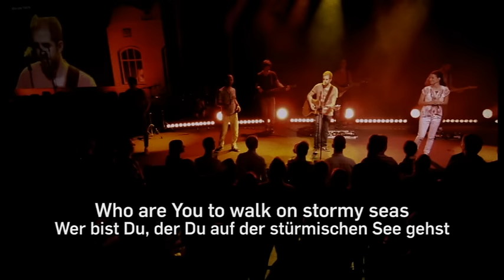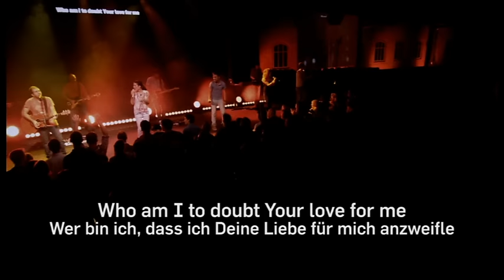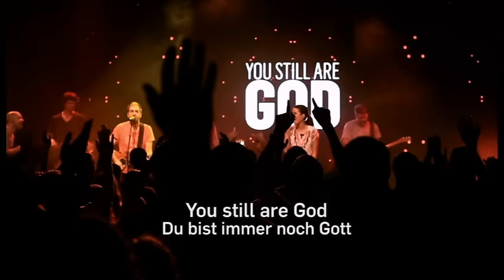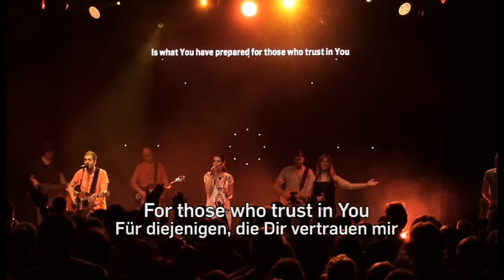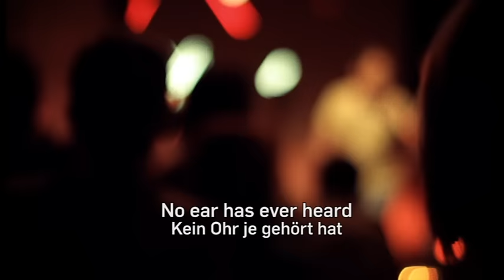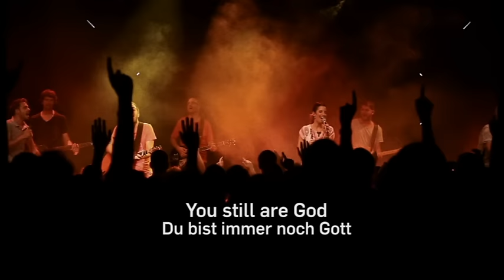Who Are You (with subtitles) - ICF Worship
ICF Worship - "Legacy" - Live from ICF Zurich
All songs C&P 2012 Integrity Worship Music & ICF Music.